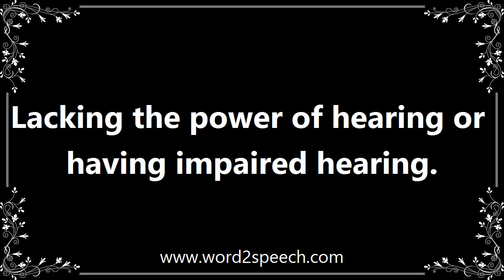Deaf - Meaning and How To Pronounce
Title: deaf

Lacking the power of hearing or having impaired hearing.

If you're talking to a deaf person and a hearing person, don't just focus on the hearing person.

How to pronounce deaf
definition of deaf
audio dictionary
How to say deaf
What is the meaning of deaf
Pronounce deaf